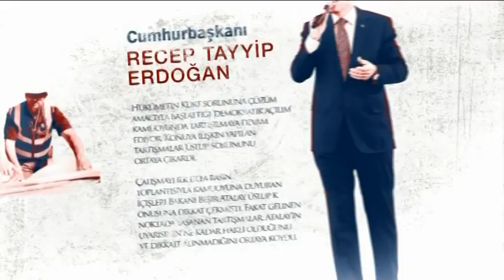Tamer Şahin / Habertürk / Julide Ateş